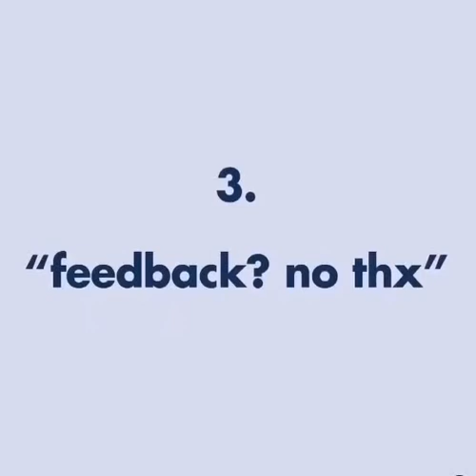Designer & Client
By @deekaymotion

Color Palette Inspirations @Colors.Dopely
Free Design Resources @Design8io
Awesome Design Jobs @DopelyJobs